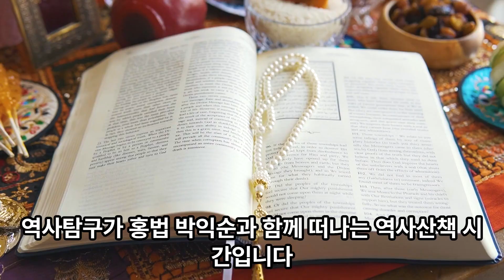인조반정의 일등공신 이귀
광해군을 내몰고 인조반정을 일으킨 이귀는 김류 신경진등과 능양군을 추대하여 인조반정에 성공했지만 반정공신간 대립과 갈등이 지속된다.
이귀는 최명길과 함께 대표적인 주화론자로 청나라와 화친을 주장했으며 병자호란이 일어나기 3년전 병사했다